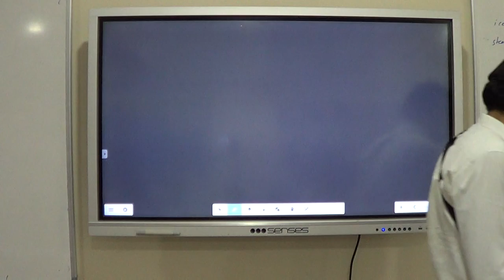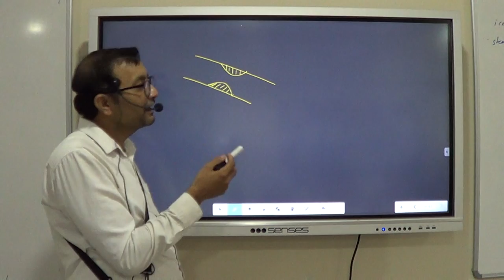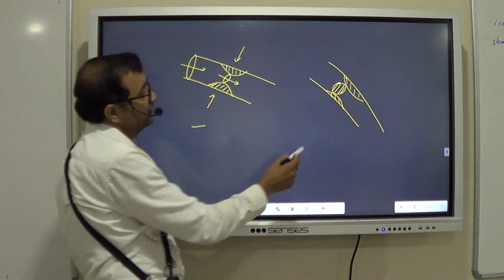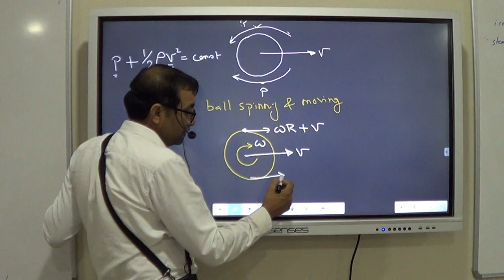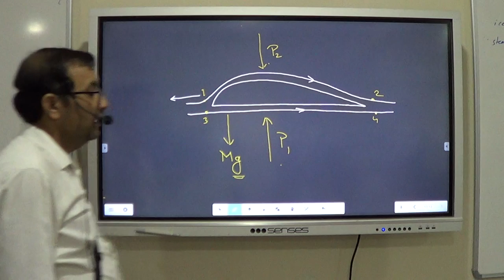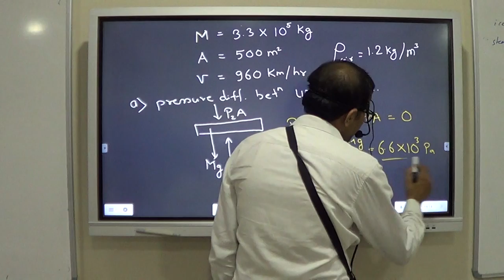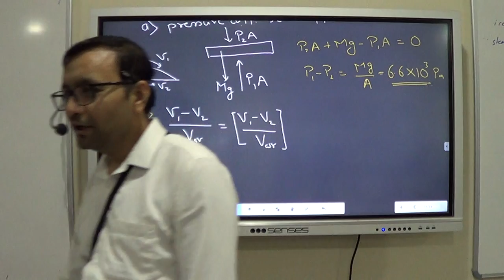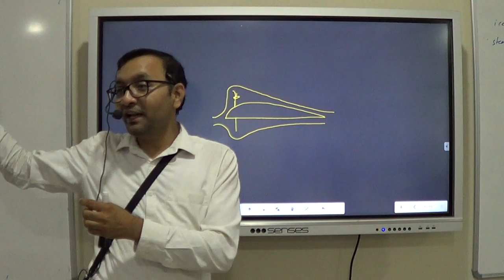Fluid Dynamics -3